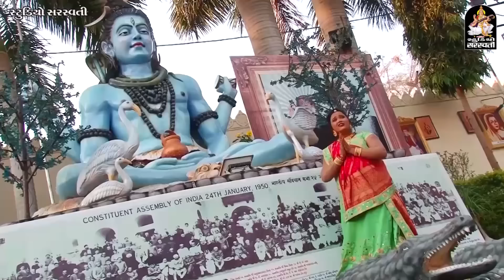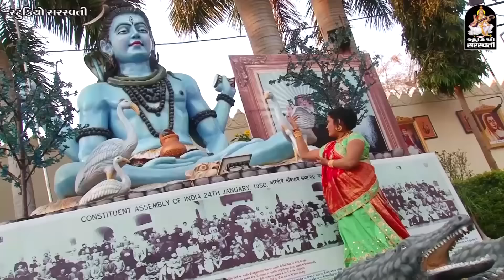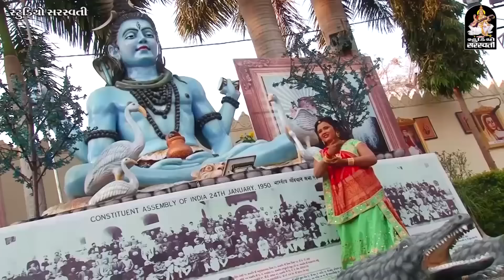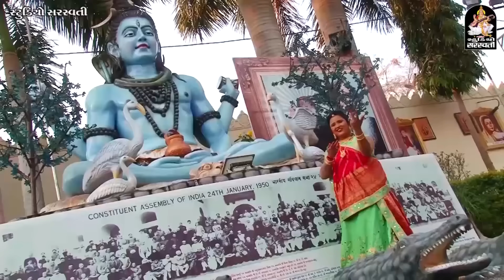Shiv Vansh Dashnam - Mahashivratri Special Song | Shiva Song | New Gujarati Song 2018| Rupal Goswami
Shiv Vansh Dashnam - Mahashivratri Special Song - Shiva Song

Song - Shiv Vansh Dashnam
Singer - Rupal Goswami
Lyrics - Bhikhudan Khared
Video Director - Dev Solanki
Producer - Manoj N Jobanput
Label - Studio Saraswati